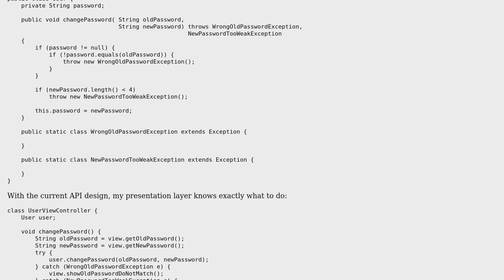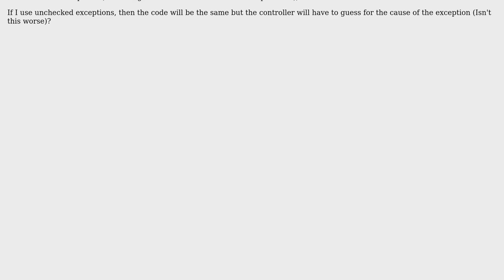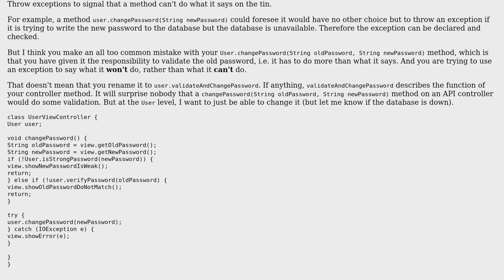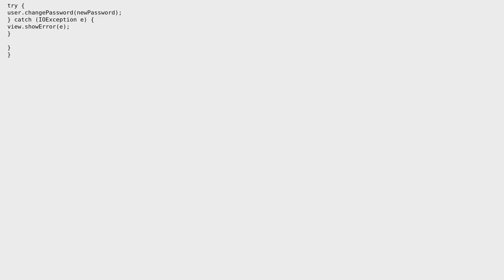Software Engineering: Is it bad to use checked exceptions as API response? (2 Solutions!!)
Software Engineering: Is it bad to use checked exceptions as API response?

With thanks & praise to God, and with thanks to the many people who have made this project possible! | Content (except music & images) licensed under CC BY-SA | Music | Images & others | With thanks to user JimmyJames user Jeremy Hunt user George Z. and the Stack Exchange Network Trademarks are property of their respective owners. You are responsible for your own actions.